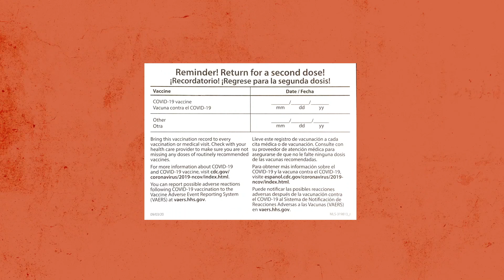What to Expect After your Receive the COVID Vaccine (30 sec)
Hey California! In this video learn what you can expect after you receive the COVID-19 vaccine. The vaccine has been proven to be safe and the surest way to slowing the spread of COVID-19. While we will still need to wear a mask and practice other safety measures until the vaccine can be rolled out to everyone who wants to receive it. So roll up your sleeve California.